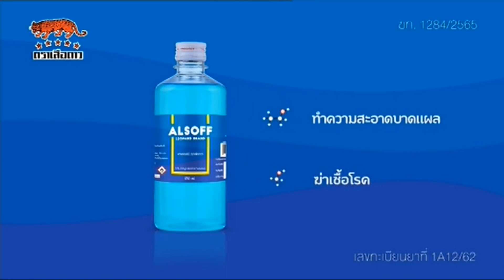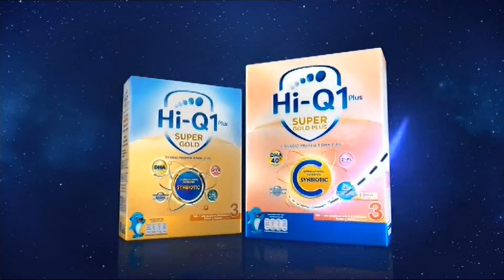โฆษณาไทย 2567 - 105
โฆษณาคั่น ทางช่อง mono29 ในปีพ.ศ. 2567